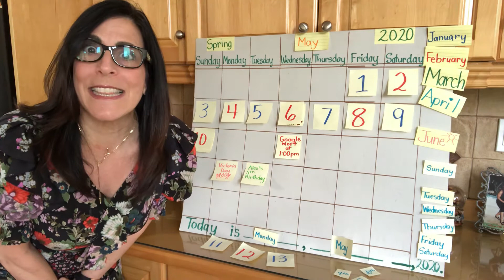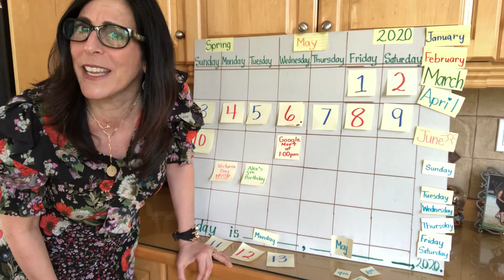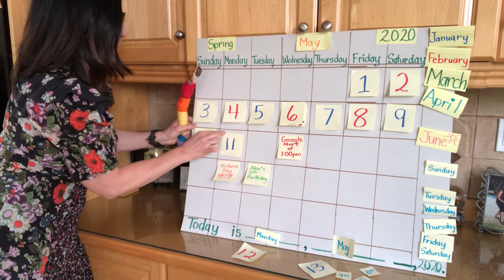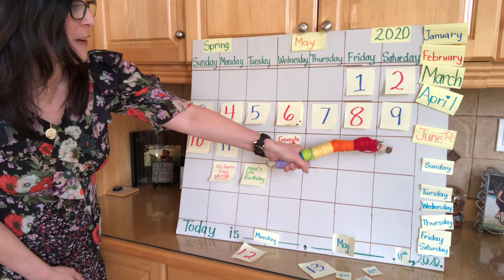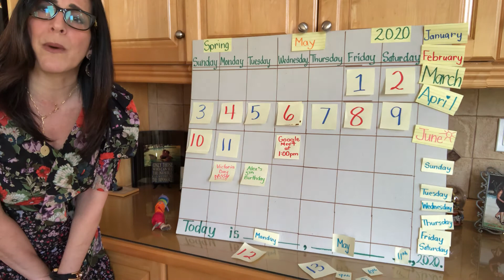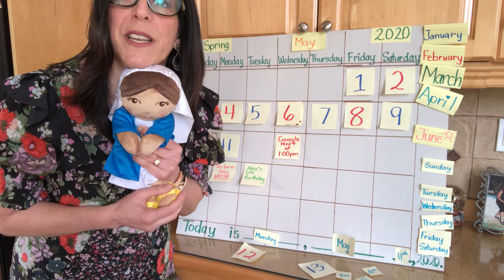Monday, May 11th, 2020.